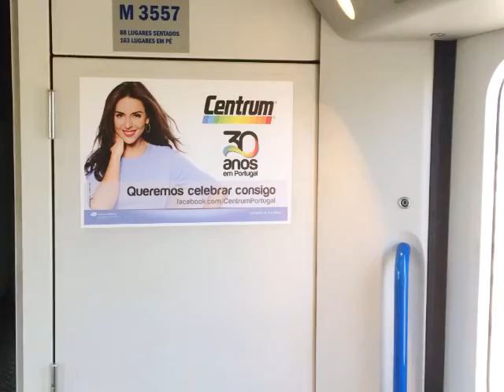Centrum 30 anos em Portugal Trains